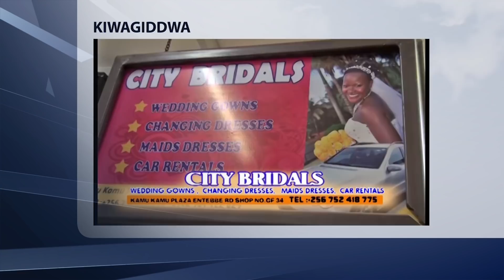OKWANJULA N'EMBAGA - OKWANJULA KWA LEILA NDAGIRE NE HAMIDU MUGENYI prt BBB.